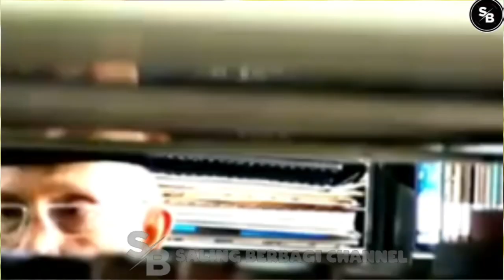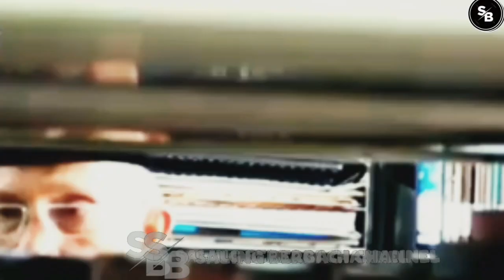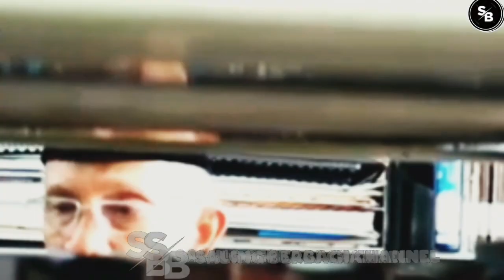B3BEK🔴LUMPUH BERUL4H LAGI DASAR ''TU4 B4N9K4''?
TERIMAKASIH..!